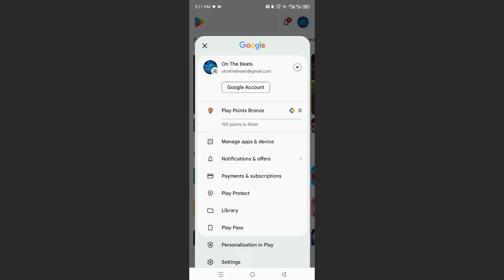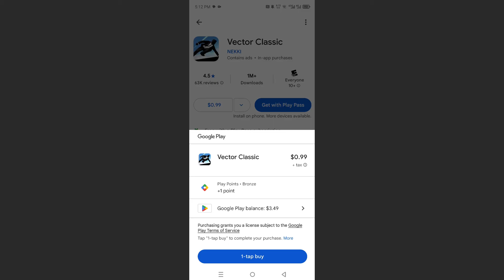How to USE or REDEEM Google Play Balance (Step by Step)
Got a Google Play balance and not sure how to use it? This step-by-step tutorial shows you how to redeem and spend your Google Play balance on apps, games, movies, and more. Learn how to manage your funds and make the most out of your purchases.